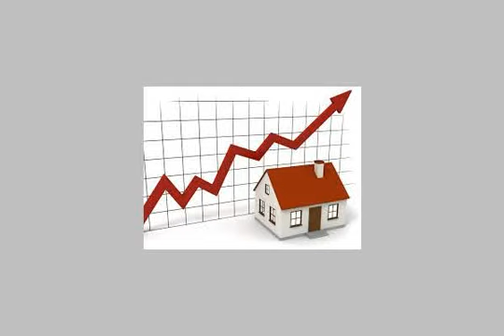Furnished Apartment For Rent In El Mohandesen Cairo - mlseg.com